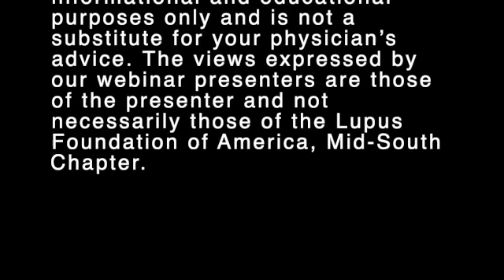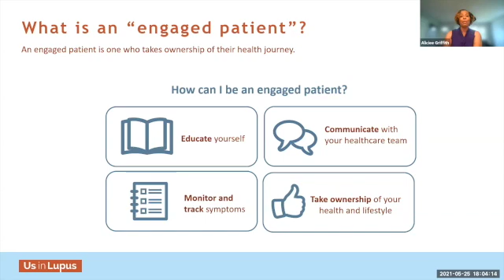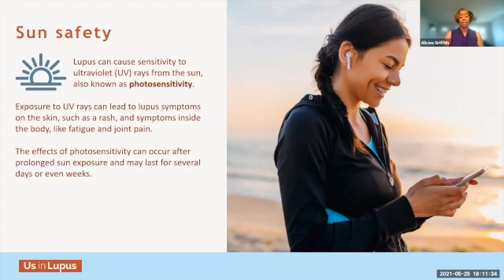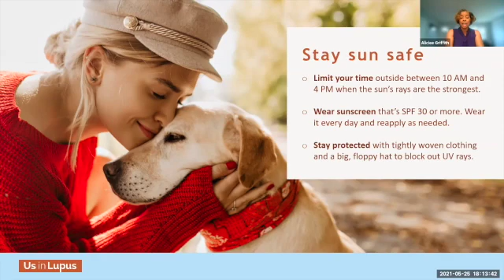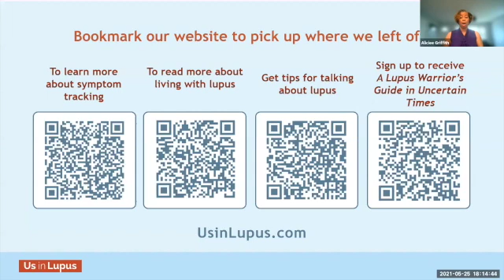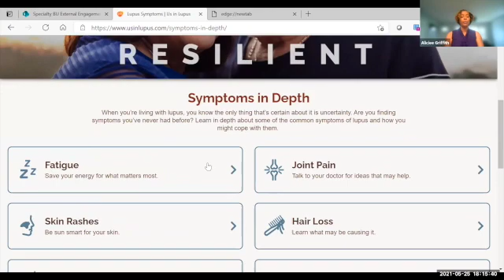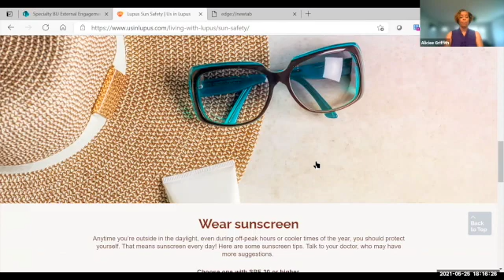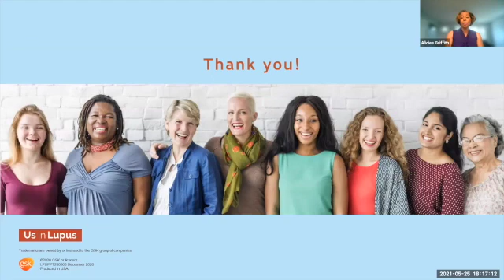052521 Lupus and Sun Safety SD 480p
Alicieé Griffith, BSN, BS, RN, of GSK/UsinLupus talks about sun safety and other lifestyle suggestions.